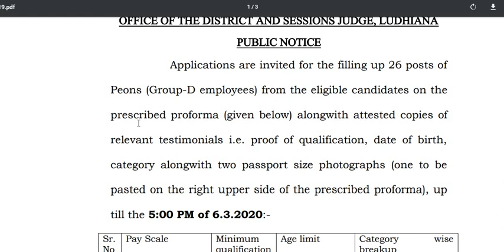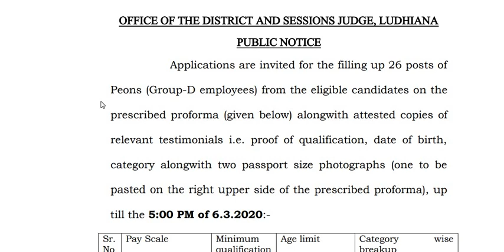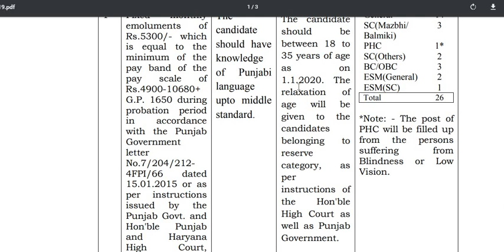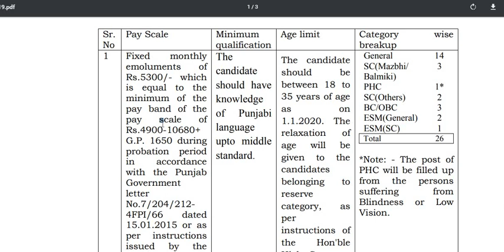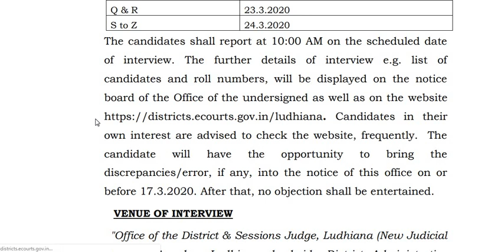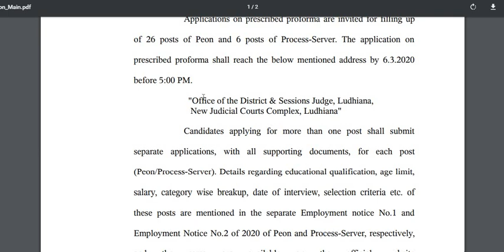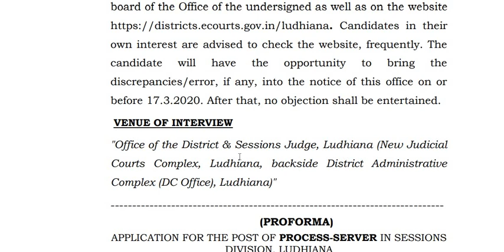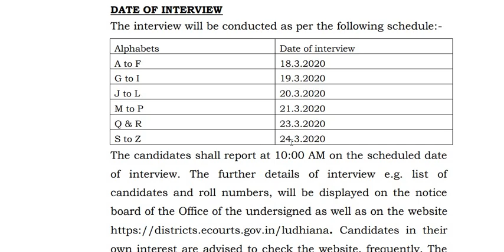LUDHIANA DISTRICT & SESSION COURT RECRUITMENT 2020 | PEON | PROCESS SERVER | OFFLINE FORM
government jobs resume careerbuilder job search career recruitment part time jobs online jobs headhunter monster jobs job bank jobs hiring stellenangebote vacancy job vacancies jobs in dubai ups job employment hire jobsite google jobs un jobs job today bank jobs jobsuche Jobs Govt Jobs